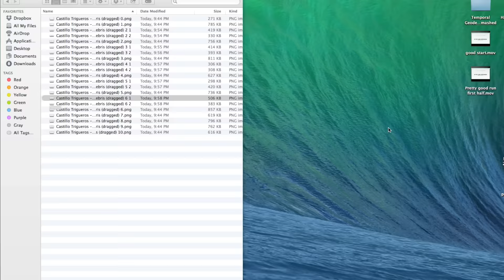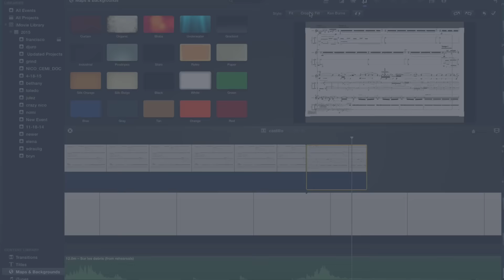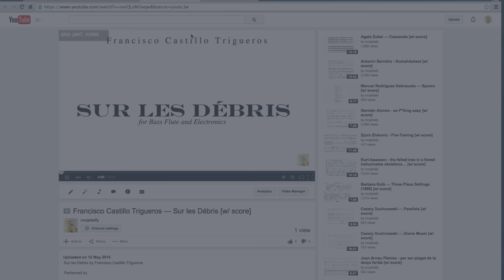2016 Follow My Score! Campaign Video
Follow My Score! Commissioning Project

The team behind the YouTube channels Score Follower & Incipitsify has partnered with the amazing Ensemble Dal Niente to award a $700+ commission to one composer. In addition to the commission, the winning composer will receive a professional-quality recording of their new work performed by Ensemble Dal Niente. Finally, we will feature this new work by making a recording+score video, and promoting it through various online platforms.

The composer will be selected by a three-round jury.

Round 1, Our team will select a short list of 10 composers
Round 2, An international jury will select two or three finalists; the finalists' works will be made into recording+score videos and uploaded to the YouTube channel, Incipitsify.
Round 3, The people of the internet will determine the winner through a week-long ‘Likes War Campaign’ on YouTube.
The international jury will be comprised of the following esteemed composers and performers.
• Pierluigi Billone
• Ashley Fure
• Evan Johnson
• Klaus Lang
• Heather Roche
• Dmitri Kourliandsky
• Marcos Balter
You can find out more about the terms and submission process

The Impact
We have already made a significant impact on the way new music is presented in the 21st century. Hundreds of music professors around the world use our videos in the classroom, and for many young composers, it is a rite of passage to be featured on our channels.
We also know that because of what is available on our channels, ensembles have become more familiar with the works of lesser known composers, leading to an increased variety in terms of concert programming. Undergraduate composers at institutions such as Oberlin and Harvard have testified to having been inspired to pursue the field of composition largely because of the new music world that our videos illuminate. Thus, our efforts have brought new music to life in an indirect way. We want to do more than simply document pre-existing works, however, by directly facilitating the creation of a new work.
We have successfully used the internet as our primary medium in providing you with free new music, and we seek to make every component of this current project Web 2.0 compatible. Not only are we crowd funding the commission and crowd sourcing the winning composer, but we want composers to write music optimized for the internet—a medium indeed comprised of musicians, campaign backers, and video likers/+1-ers alike. With us YouTubers, you will help contribute to the cultural shift towards a world in which we can freely access an increasing online library of user-driven content.

The entirety of the money raised will go towards project-specific expenses, such as paying the ensemble ($1,400+), the recording engineer ($300), and the winning composer ($700+). Any additional funds raised over $2,500 may be used to increase the commission fee, and/or fund another Follow My Score! campaign.

Depending on the level of your support, you may receive some or all of the following perks:

Access to a live chat with the finalists and staff of SF/Incipitsify
PDF Score and Audio Recording of the commissioned work
A personal thank you in the videos with your name or organization as a Featured Sponsor.

While we depend upon your financial contribution, we appreciate you spreading the word about this campaign and promoting new music and our channels. Lastly, be sure to submit your work(s), and like/comment/share the finalists' videos!

Risks & Challenges
This is our first campaign! While this is an unprecedented venture, we have an extremely dedicated team, and we've already done a great deal of the work -- gathering an impressive panel of judges, putting out the call for scores, and securing an amazing ensemble. With your help, we can continue our work maintaining an amazing resource for new music.

Score (in timelapse video) by Francisco Castillo Trigueros